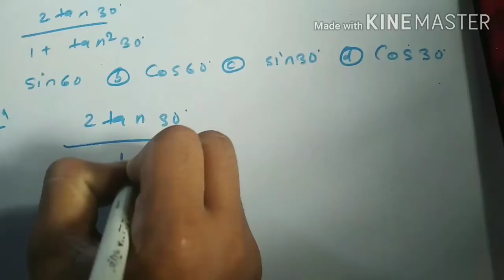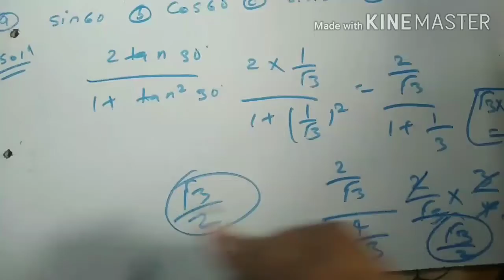Trigonometry objective question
Objective question only